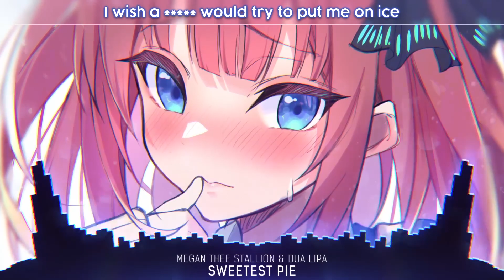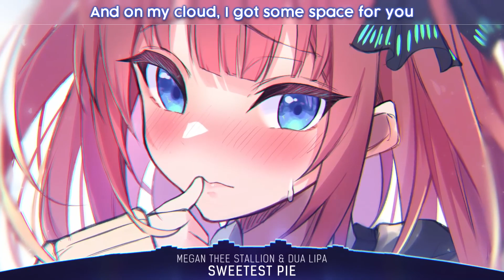Nightcore Sweetest Pie Megan Thee Stallion & Dua Lipa Lyrics